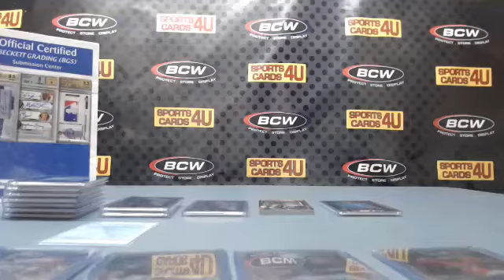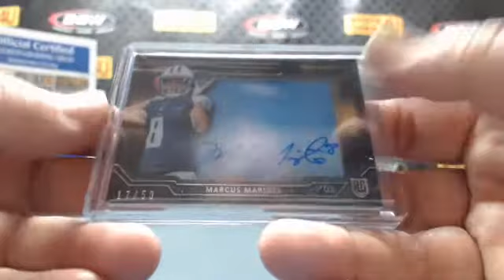2015 Topps Strata Football 12Box Case Team Break #2 RECAP (2-29-16)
2015 Topps Strata Football 12Box Case Team Break #2 RECAP (2-29-16) - Captured Live on Ustream